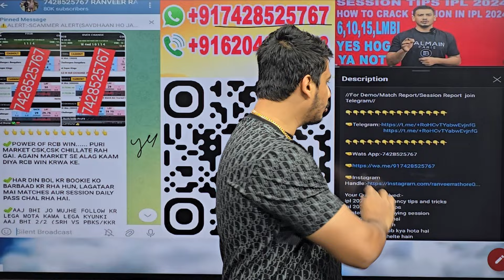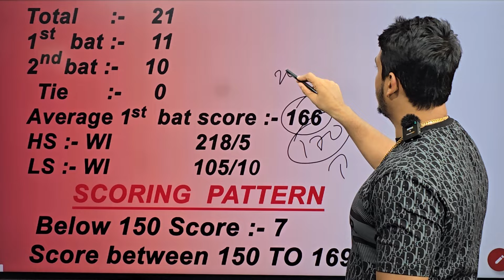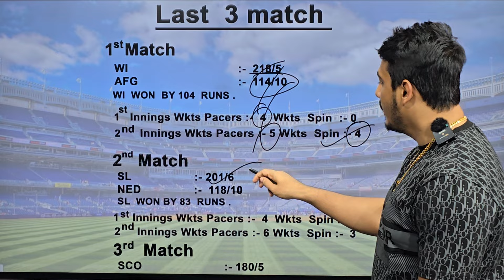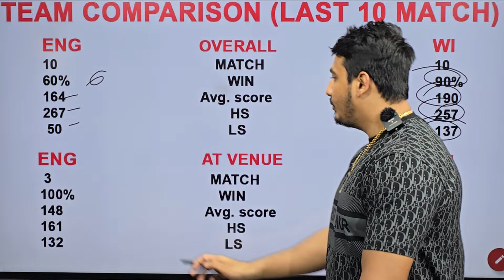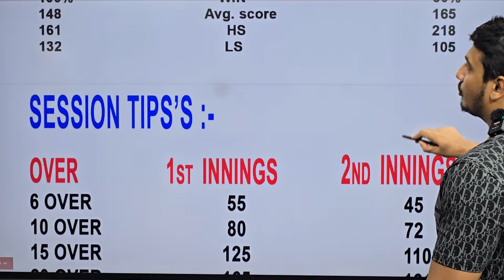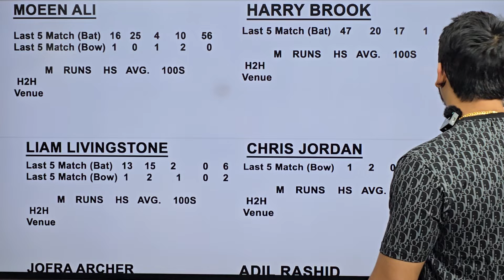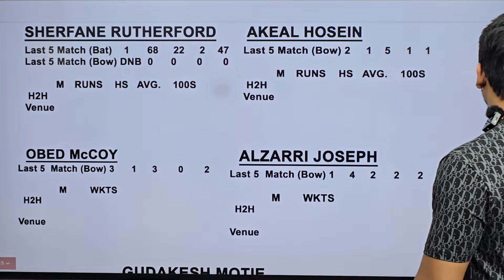England vs Westindies match prediction, wi vs eng today match prediction, wi vs eng match prediction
England vs Westindies 42nd t20 World Cup match prediction, wi vs eng dream11 team, wi vs eng winner, England vs Westindies , wi vs eng match prediction,
England vs Westindies match prediction

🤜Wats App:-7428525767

1.t20 world cup 2024 42nd match prediction
2.t20 world cup 2024 wi vs eng who will win
3.t20 world cup 2024 wi vs eng dream11 prediction
4.t20 world cup 2024 England vs Westindies pitch report
5.wi vs eng 42nd match preview
6.t20 world cup 2024 wi vs eng venue stats

England vs Westindies
England vs Westindies prediction
England vs Westindies 2024
t20 World Cup 2024 match prediction England vs Westindies
England vs Westindies 42nd match prediction
England vs Westindies t20 World Cup 2024 42nd match prediction
England vs Westindies jitega
England vs Westindies t20 World Cup 2024 match prediction
England vs Westindies t20 World Cup 2024 prediction
England vs Westindies win prediction
England vs Westindies t20 wc 2024
England vs Westindies t20 wc 2024 42nd match prediction
t20 wc 2024 42nd match England vs Westindies playing 11
England vs Westindies prediction t20 wc 2024

wi vs eng prediction
wi vs eng match prediction
wi vs eng t20 wc 2024 prediction
wi vs eng t20 wc 2024 42nd match prediction
wi vs eng t20 wc 2024
wi vs eng t20 wc 42nd match prediction
wi vs eng t20 wc 2024 match prediction
nam vs eng 42nd match prediction t20 World Cup 2024
wi vs eng today win
wi vs eng who will win
West indies vs eng prediction
wi vs England session prediction
wi vs eng dream11 prediction
wi vs eng
eng vs wi
wi vs eng dream11 team
wi vs eng dream11 team prediction
wi vs eng dream11 today
England vs wi playing11
West Indies vs eng match prediction
West Indies vs eng playing11
England vs wi match prediction
wi vs eng kaun jitega
t20 World Cup 2024 match prediction today
t20 wc 2024 today prediction
t20 wc 2024 today match prediction
t20 wc 2024 prediction
t20 wc 2024 match prediction
t20 wc 2024 42nd match prediction
dream11 prediction
Darren Sammy National stadium
Gros Islet,St Lucia pitch report